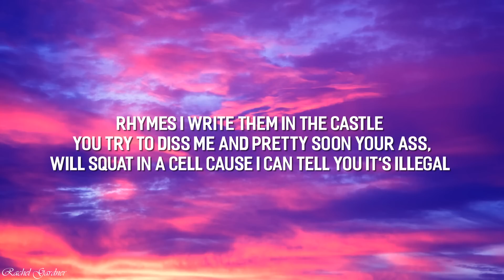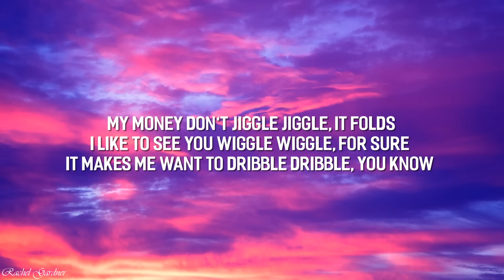Jiggle Jiggle - Duke & Jones,Louis Theroux (Lyrics)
and f*** the police cus they can't arrest me